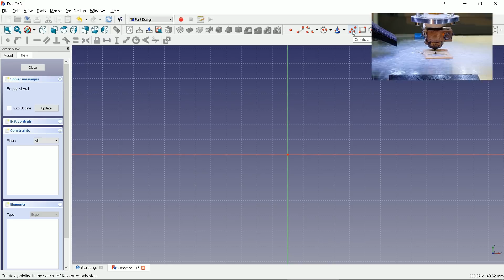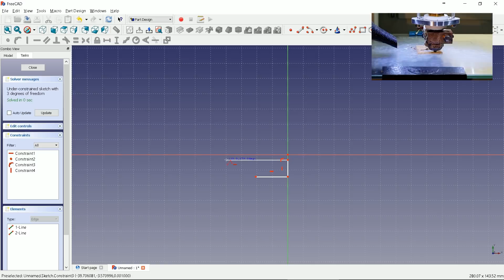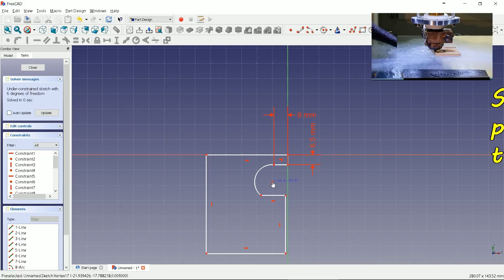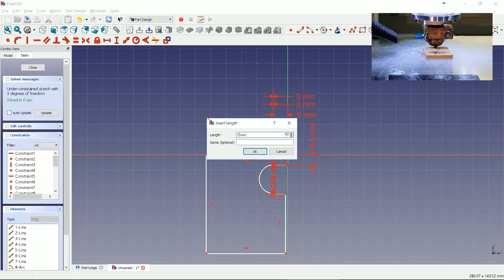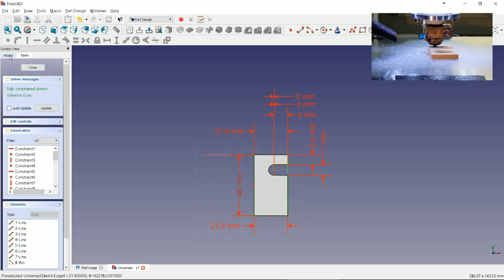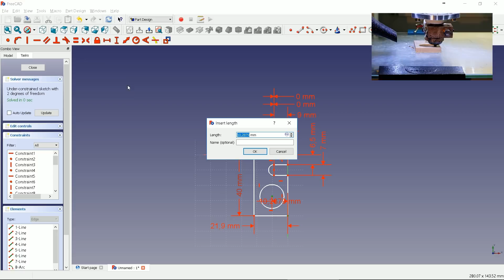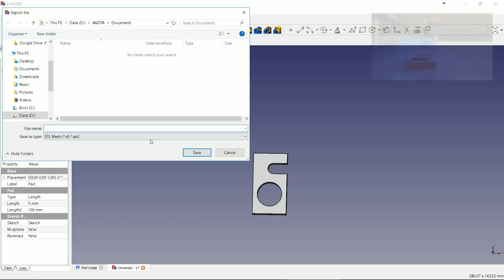3D PRINT - FENCE FASTENER (fence installation idea)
We will see how to do a simple design of a fastener for the fence Ograje Kočevar with an open-source tool FreeCAD.
The fence is high quality, assembly was fluent and without problems. The only problem I have encountered, it wobbles a lot if you touch it and makes awful noise. They fastened it with 2 fasteners on each side. I wanted more fasteners, but could not buy them?!? Well, I designed it myself.
We will draw the sketch. Inbetween the 3D printer will print one - 3D printer in action, 3D printer time lapse.
It's a FreeCAD tutorial / FreeCAD tutorials for beginners.

Do you like my work?
1. Hit LIKE.
4. SHARE.

Song in the background: Alumo - That positive feeling, YouTube.